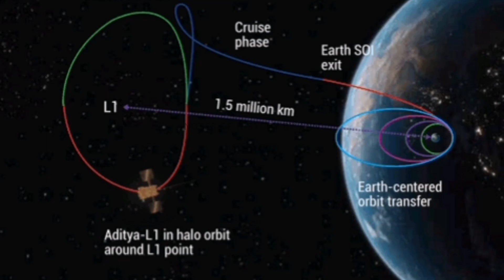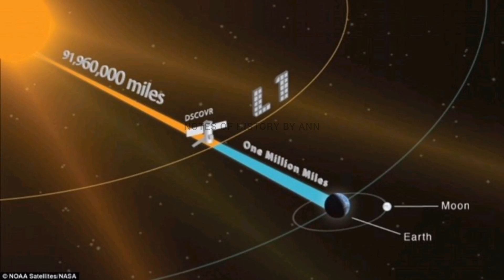സൂര്യനെ തൊടാനൊരുങ്ങി ഇന്ത്യയുടെ ആദിത്യ| ആദ്യ ഇന്ത്യൻ സൗരദൗത്യം| സെപ്റ്റംബർ2ന് ADITYA L1